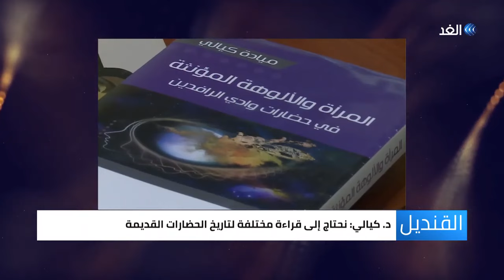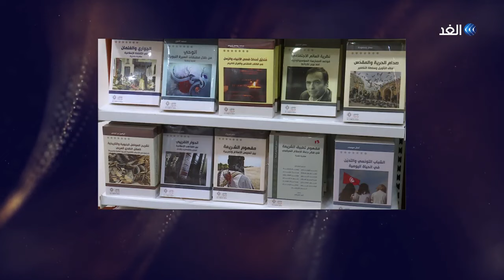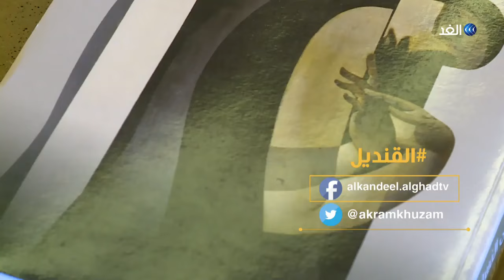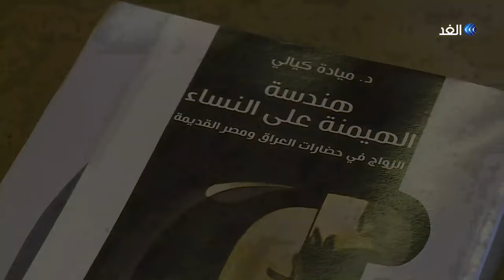رحلة العمر من دمشق إلى أبوظبي مروراً بزحلة..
_من خلال برنامج القنديل الذي يعده ويقدمه الدكتور أكرم خزام على
عدت بالذاكرة إلى أيام الطفولة في ظل الياسمين، والأمومة في جارة الوادي زحلة ثم استعادة الذات في العاصمة أبوظبي .. وصراع من أجل البقاء على قيد الأمل .. رحلة لن أتوقف عن الحديث عنها وتكرارها  لتكون نور وهدى لكل من قرر أن لا يستكين لقساوة الأقدار ولتنميط الأدوار وقرر مواجهة هادمي النجاح
وقهرهم بالنجاح ذاته..
الحلقة تم تصويرها بنهاية 2019 وعرضت على قناة الغد في بداية  2020